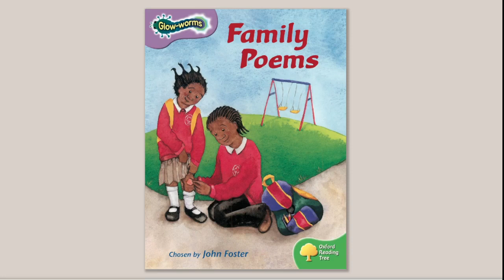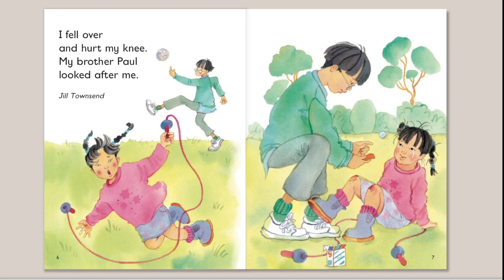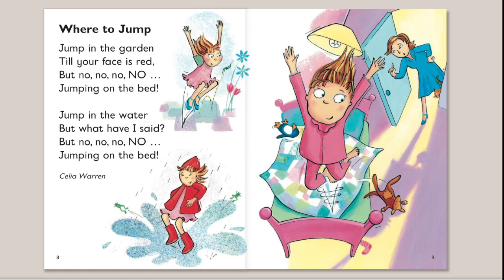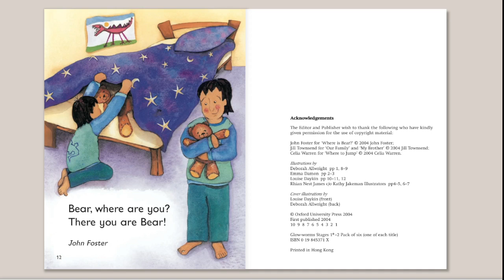Family Poems | Oxford Reading Tree | Oxford Level 1+ | Book Band 1: Pink